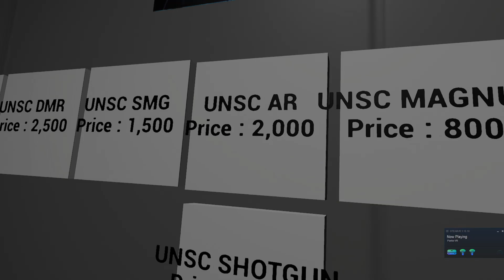Pavlov VR HALO horror survival ep2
CSC guys messing about in the VR halo mod for Pavlov.
We play Arma 3 Zeus missions every Wednesday, Saturday, Sunday and are regulars in the Arma